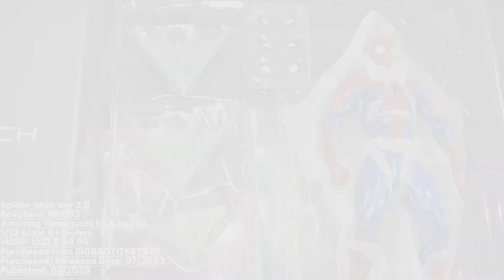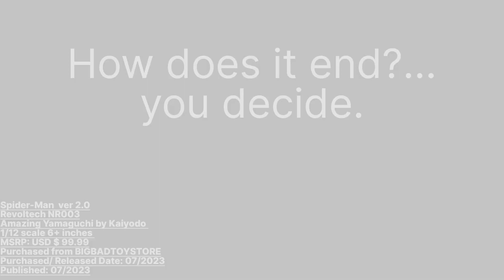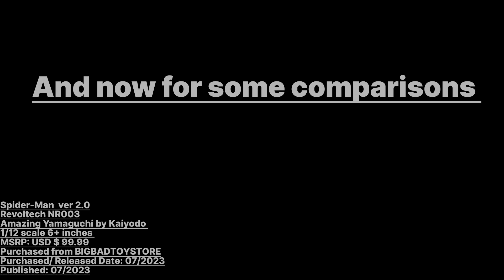Spider-Man ver 2.0! Revoltech NR003! Amazing Yamaguchi by Kaiyodo! REVIEW!!!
Music from Uppbeat (free for Creators!)